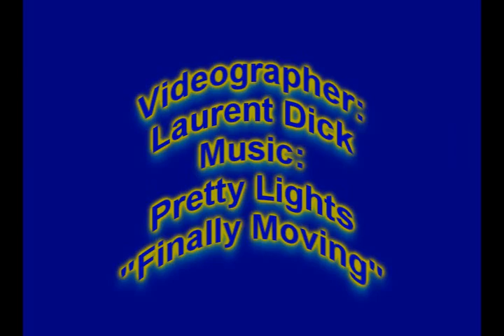Eaglecrest Slush Cup 2012.wmv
Ski and snowboard movie by Laurent Dick of the 2012 Slush Cup at Eaglecrest Ski Area near Juneau. 49 brave souls, some of them only 10 years old, tried the wet and wild ride. Some made it, others didn't...